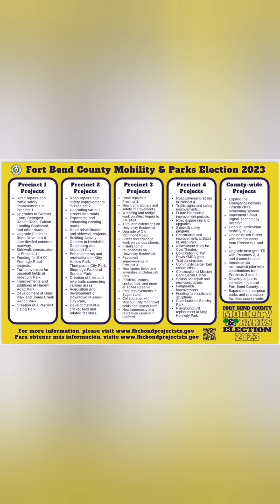2023 Fort Bend County mobility and park bonds explained.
Explanation and details regarding upcoming mobility and park bonds in Fort Bend County.